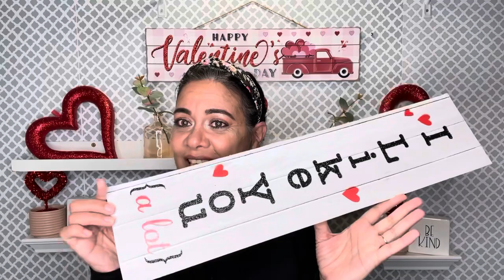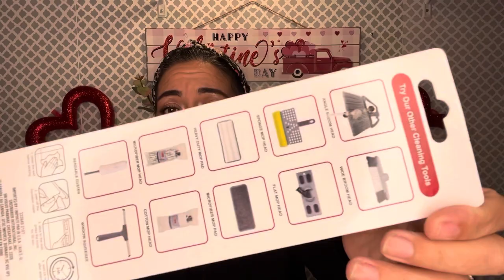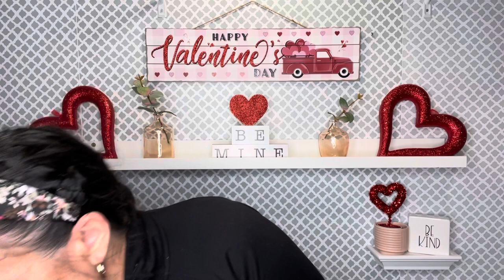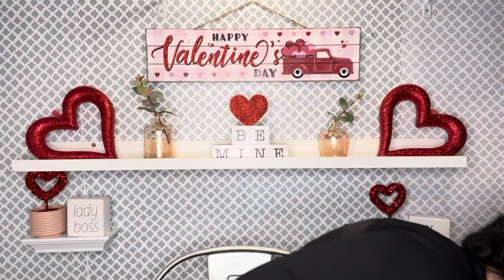More Wishlist Items! *** NEW Dollar Tree Haul *** 1/6/22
I've been searching for over a year for this item at the Dollar Tree. Enjoy the haul!